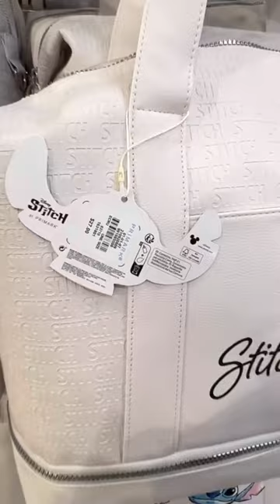Where are my Stitch fans ?!